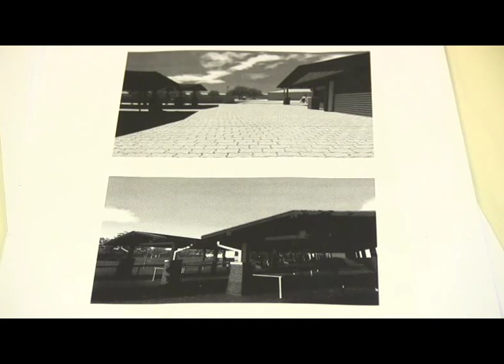heteken belül elkezdődik ugyanis a piac korszerűsítése